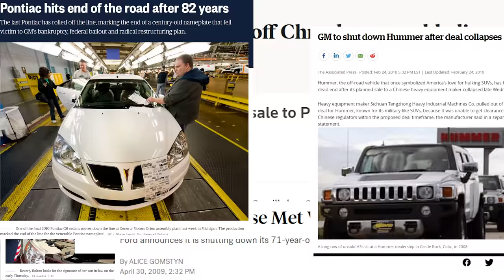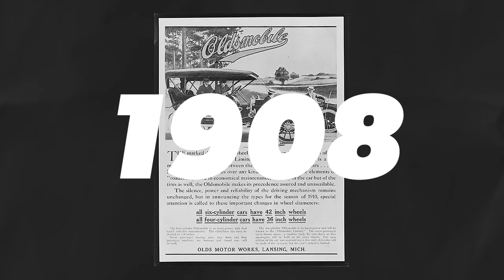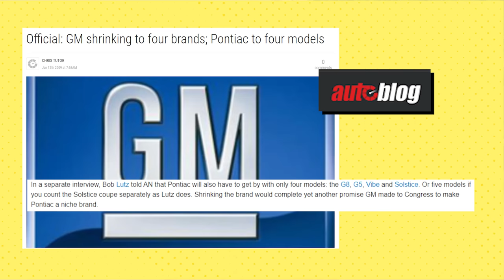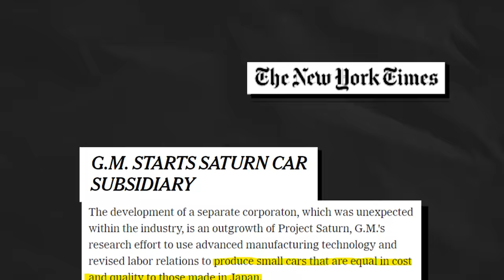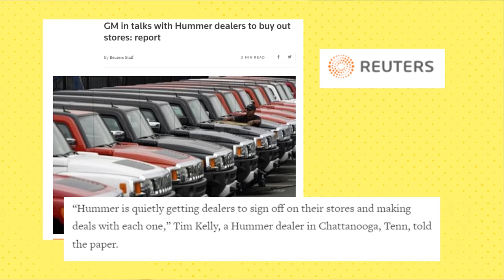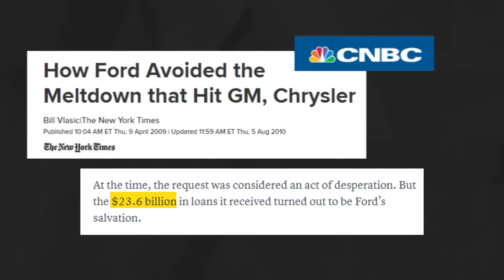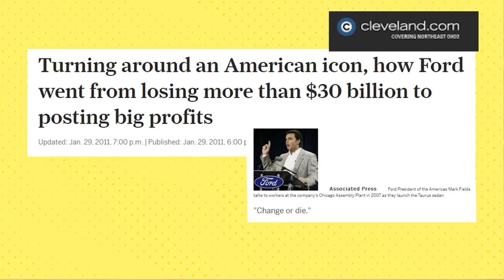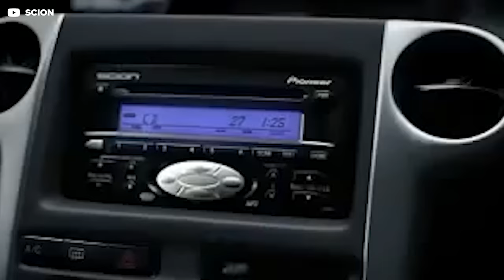Every Car Company Killed This Century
We take a look at every car company that died since the year 2000.